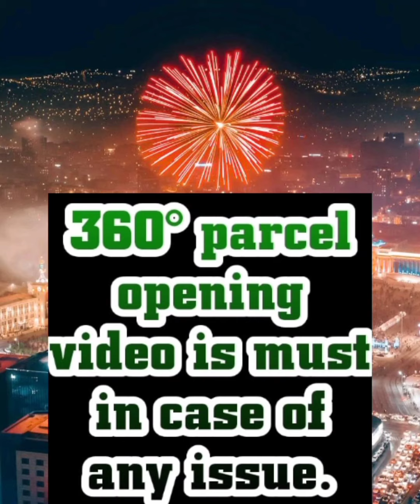Cotton Ikkat Weaving Dress Material ZF | Order on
✓ More Details:
Price INR (Rs) 180 per meter+ Shipping Extra
(Minimum 5 meter order needed)

Collection name: Cotton Ikkat Weaving Dress Material ZF

Fabric Details:
Cotton Ikkat weaving Dress materials for Shirting and Kurta Kurti etc